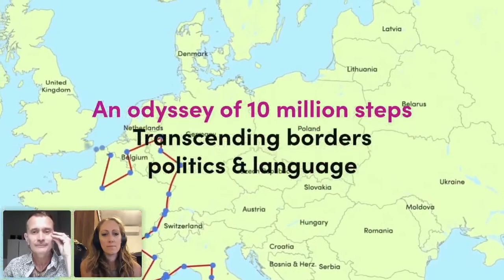Handspring Puppets, Craig Leo and the Little Amal Project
Today we had a chat with Craig Leo who is a puppeteer and director for Handspring Puppets in South Africa.

Following the international success of The Jungle, Good Chance Theatre, in association with the world-famous creators of War Horse puppets, Handspring Puppet Company, will present their most ambitious work yet, The Walk from April – July 2021.

At its heart is a 3.5m tall puppet of a 9-year-old girl called Little Amal, who travels over 8000km across Turkey and Europe in search of her mother. She is an emblem of the millions of displaced refugee children separated from their families. Embodying the urgent message “Don’t forget about us”, Amal will travel from the Turkey-Syria border through Greece, Italy, Switzerland, Germany, Belgium and France to reach the UK, shining a light on the stories of the refugee children she represents.